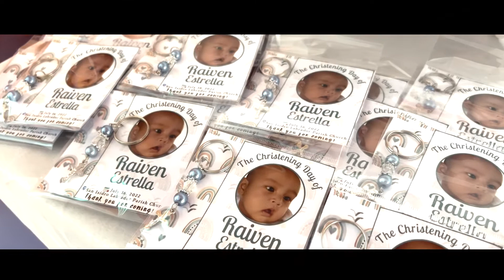Raiven's Christening & Advance 1st Birthday Celebration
Hi friends!
It's been a while, here's an latest update about my life.
We celebrated my sons christening & 1st birtday celebration last July 16, 2022

Here's some clips from that day!
Special Thanks to my bestfriend Kayla L. for capturing our special moments

Church: San Isidro Labrador Parish (Las Pinas)
Catering: Toperio's Catering
Cake: Bellflour
Photographer: Ninong Jerick of Jerick Targa Photography on FB
3D Name: DG5 Sytro Cut Out
Decors: Shopee